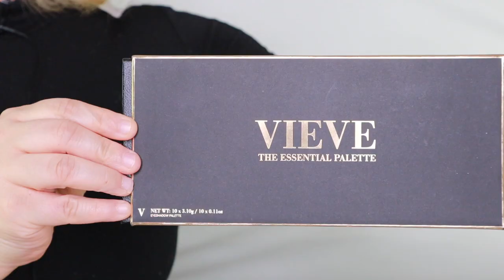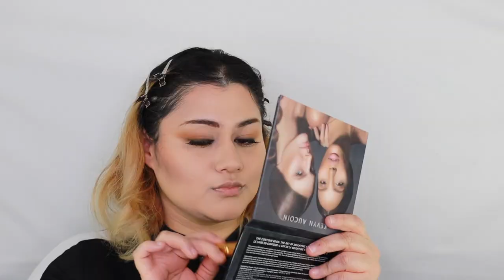Applying Soft Glam ASMR Makeup (No Talking)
Applying Makeup in ASMR as per usual! For this look I wanted to do something more soft glam and neutral….I was going for something 90’s inspired but I feel like it ended up looking more 70’s. Anyway in this video I will do some hair asmr, a tiny portion of skincare asmr, and of course makeup asmr!